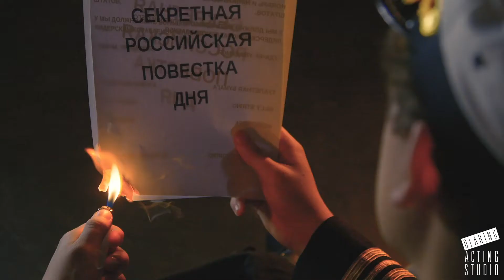Valleywood Movie Camp Action Trailer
Film. Produce. Star.  Teen and youth actors come together over 5 days with professional directors, coaches, cinematographers and editors to create movie magic!

The end result: an indescribable bond with peers, high level film actor training, 20 minute short film, IMDB credit, demo reel footage, red carpet walk, black tie movie premiere, award ceremony and heart felt acceptance speeches.